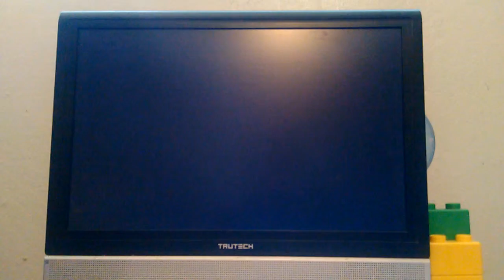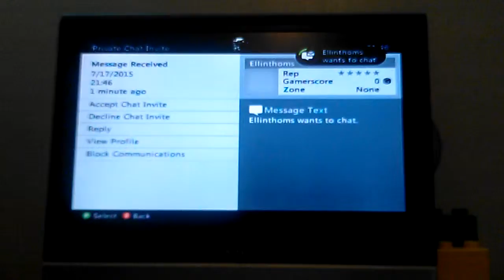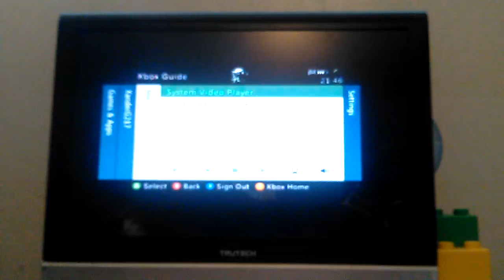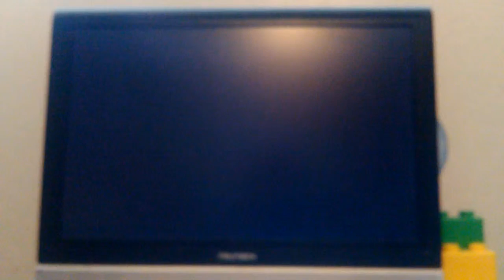Batman Arkham Origins Initiation DLC Part 1 Commentary